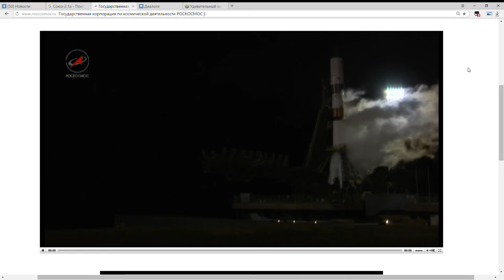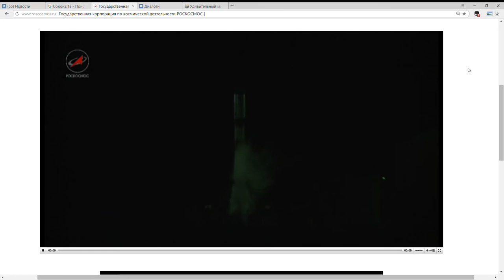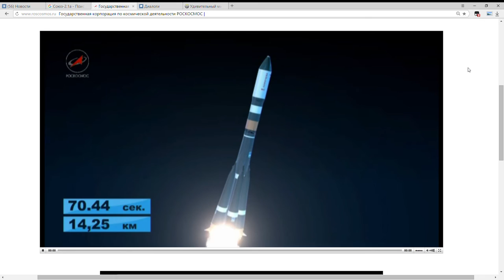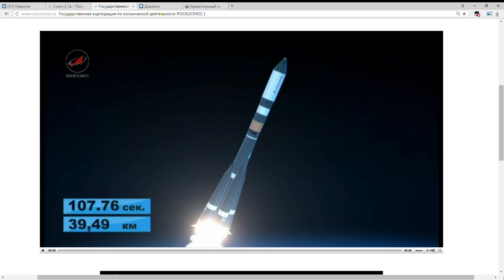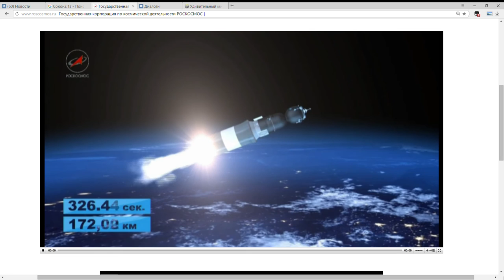Старт ракето-носителя "Союз-2.1а" с "Прогресс мс-02" – Байконур 31.03.16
Начало запуска с 9:47
Старт ракетоносителя "Союз-2.1а", выводящего на орбиту грузовой корабль "Прогресс МС-02" для передачи грузов на МКС
Запись Трансляции РОСКОСМОС   – Байконур 31.03.16